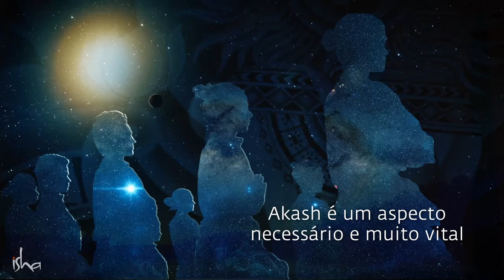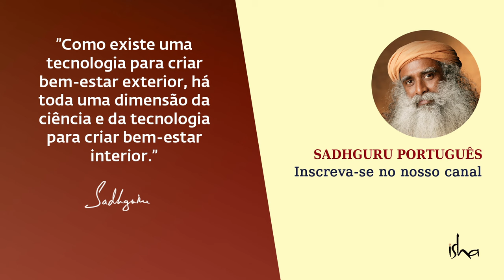Melhore Seu Acesso Às Dimensões Místicas | Sadhguru Português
Sadhguru fala sobre o significado do elemento Akash no aumento da capacidade de perceber o místico e como é um aspecto importante no progresso espiritual de uma pessoa. Ele também fala sobre como se pode aumentar a proporção de Akash no próprio corpo.